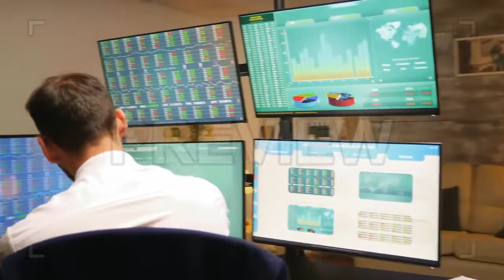Businessman Checks Live Feed | Stock Video - Motion Array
Item details This clip shows a businessman working in his home office at night and checking the stock market graphs on multiple monitors. ProRes 422 3840x2160 (4K) 23.97 FPS Need to test this clip with your project? Download the preview Signed release on file. ProRes 422 3840x2160 (4K) 23.97 FPS

 Businessman,Checks,Live,Feed,DCStudio,ProRes,422,3840x2160,(4K),23.97,FPS,Stock,Video